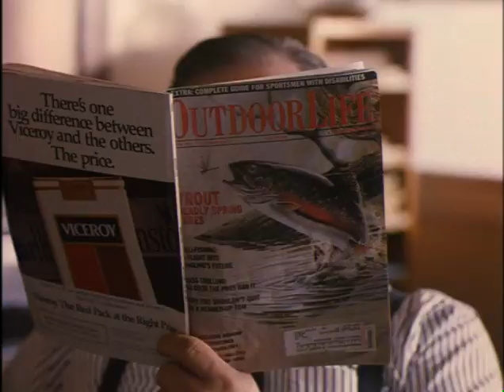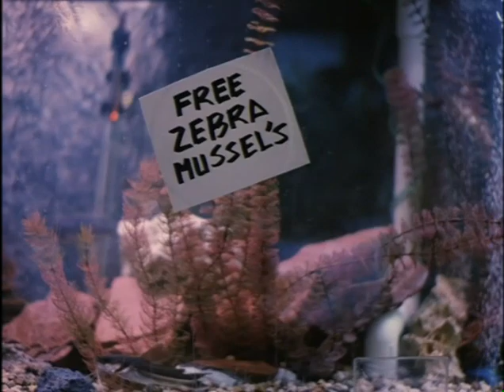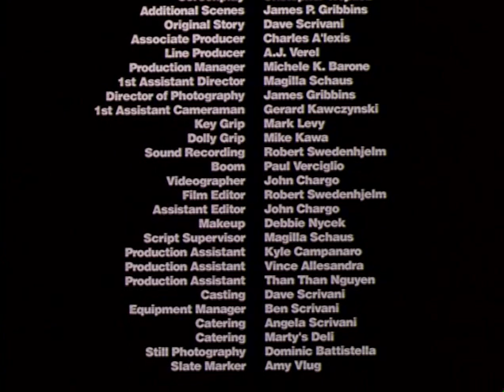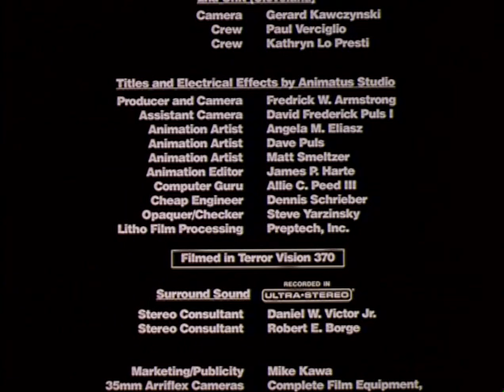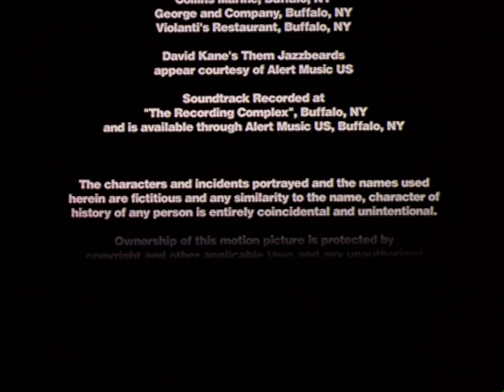Shadow Creature (1995) full movie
Detective Brighton investigates a series of unusually gruesome murders and is soon caught in a web of intrigue involving a scientist, a beautiful woman, a corrupt mayor, and a blood thirsty monster.